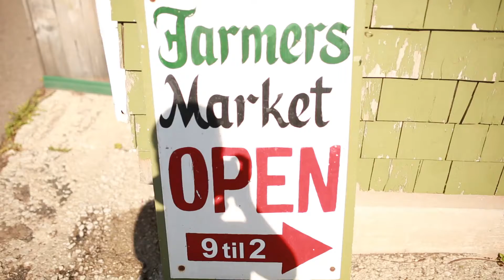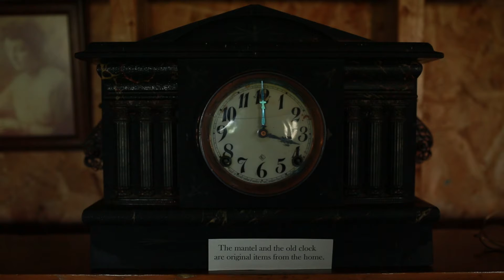Uk And Canada Part 9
In which Emily and Beth attend the 2016 L M Montgomery Conference about LMM and Gender. Also, we visited some important LMM sites around PEI with the other attendees.
(Apologies for the poor sound quality in some places, I was recording talks on my phone...they were just such good talks I had to try to share!)